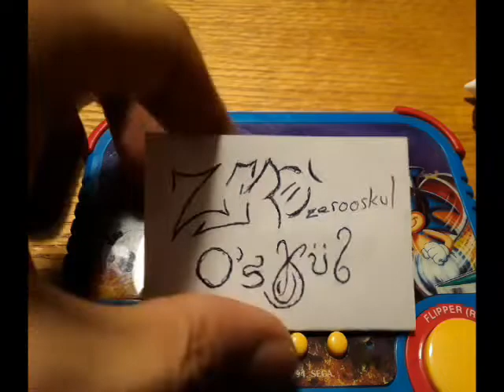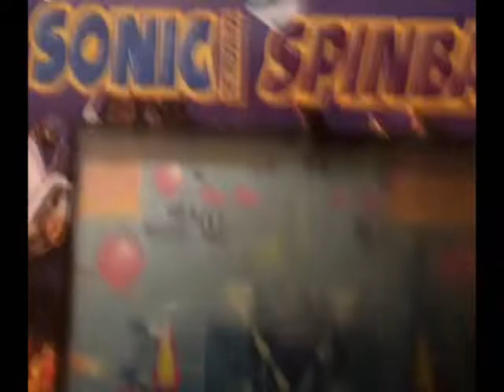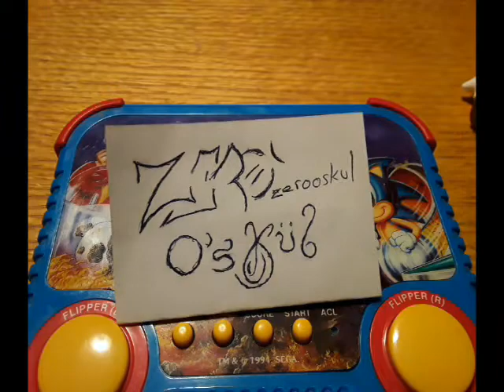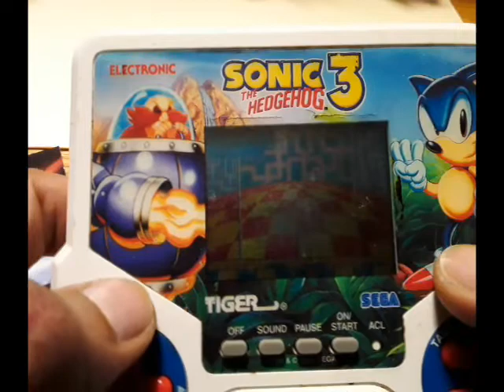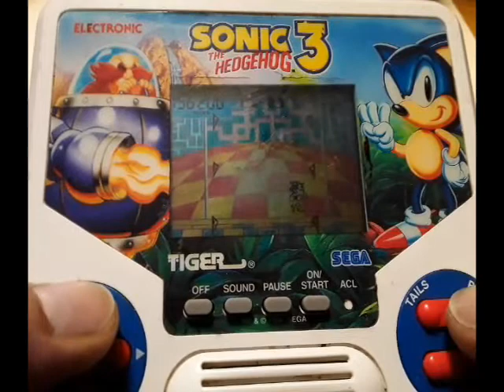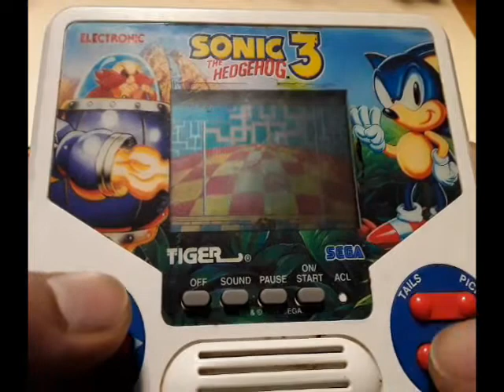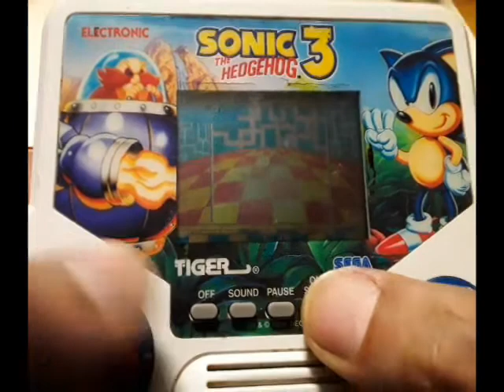The ZERØ O Show Episode: 30 Sonic Years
Made With Milk From Contented Tigers!

"I might ALWAYS be WRONG!" -Anonymous

SEE: Sonic The Hedgehog battered by Knuckles the Echidna!

SEE: The Worst Version of Sonic 3, Which is Still Better Than Sonic 2006!

SEE: A Decent Tiger Handheld Featuring Sonic!

SEE: A Tiny Movie Set, Ready To Go But With Poor Lighting!

DISCOVER: The Thrill of Gravitational Physics!

FIND OUT: Why Sonic the Hedgehog Figures Suck!

And MORE!